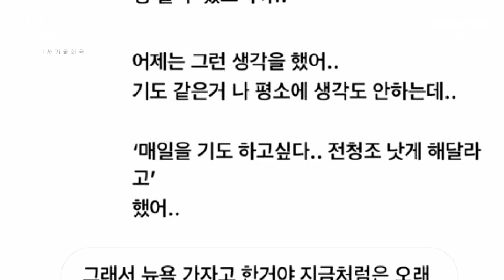[악인취재기; 사기공화국] 전창수 사기 피해자들이 말하는 전청조 부녀의 사기 수법 | 웨이브 오리지널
웨이브 오리지널 다큐멘터리 [악인취재기; 사기공화국]
매주 (금) 웨이브 독점 스트리밍